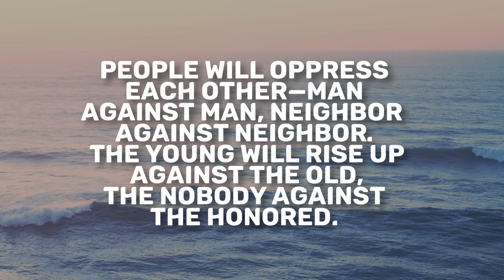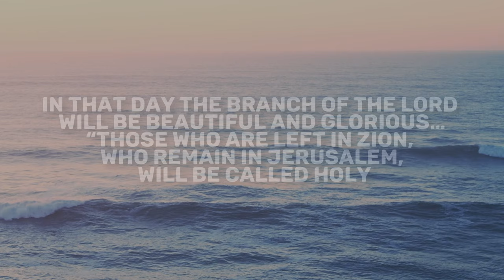Isaiah 3-4 | Daily in the Word | Jonny Cook